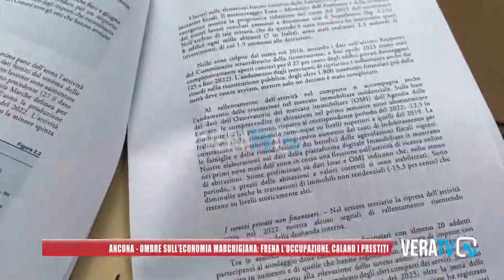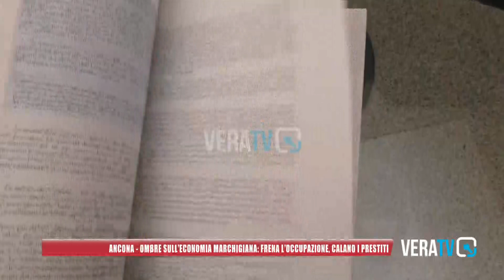Ombre sull'economia marchigiana: frena l'occupazione, calano i prestiti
Report della Banca d'Italia presentato ad Ancona